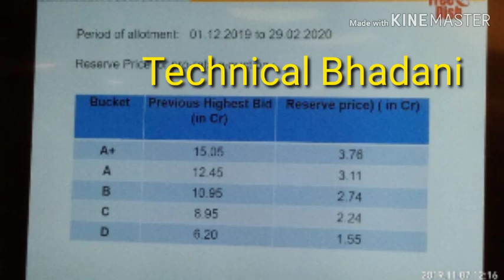Dd free dish new update| 8 new channel added today| 42 e-Auction 15 November 2019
1)DD FREE DISH CHANNEL LIST
2)FREE DISH
3)FTA CHANNEL LIST
4)dd free dish
5)dd free dish latest news today
6)dd free dish today news
7)dd free dish breaking news today
8)dish news
9)dd free dish new update
10)dd free dish news
11)dth free dish
12)dd free dish new channels 2019 today
13)dd free dish.in new channel
14)dd free dish new channels news
15)dd free dish new channels 2019